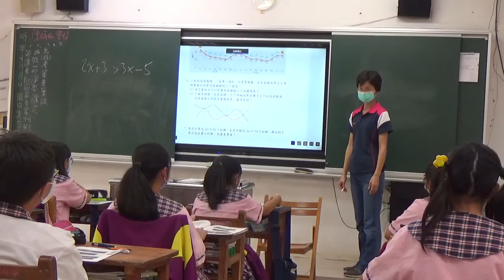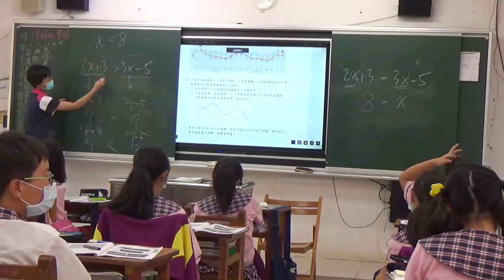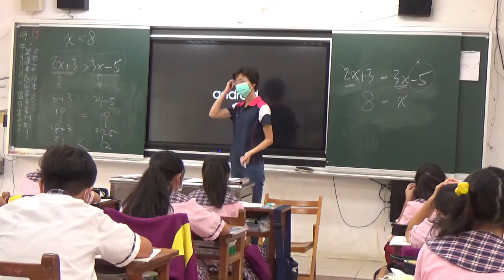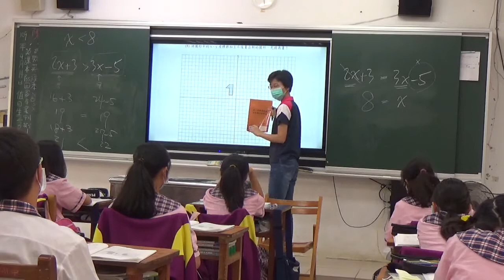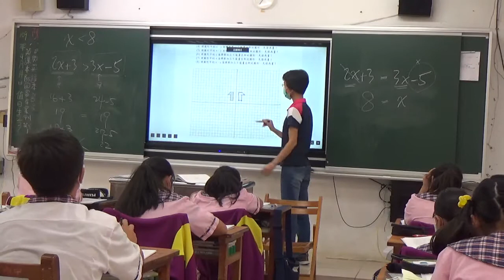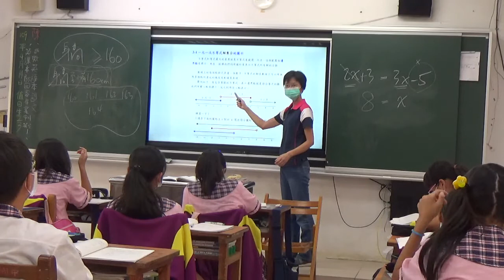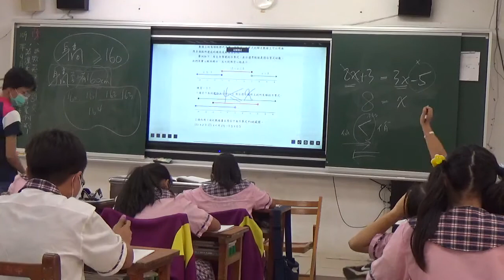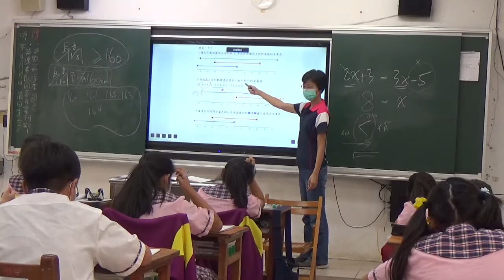20200414 梅仙談數學 不等式2 琉球國中701班